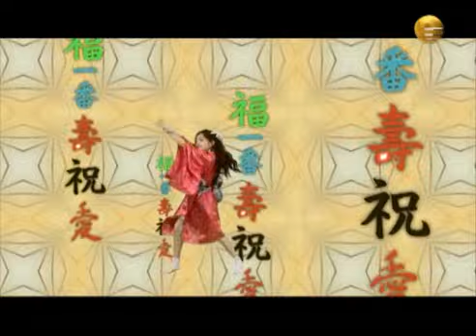basti bubu 28 oqtomberi